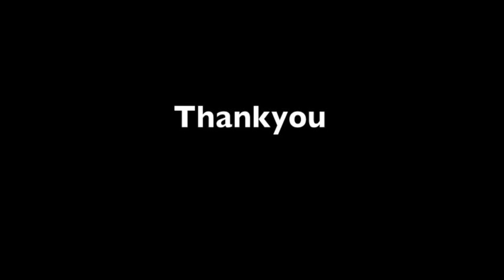Tutorial Type of Shot Audio Visual Binus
created by:
Earlene
Devi
Clairene
Jessica
03 PEU

Starring: Handy